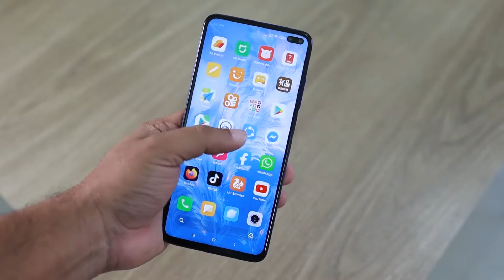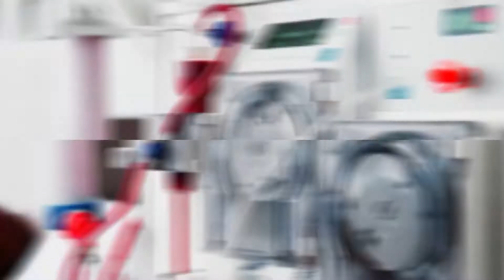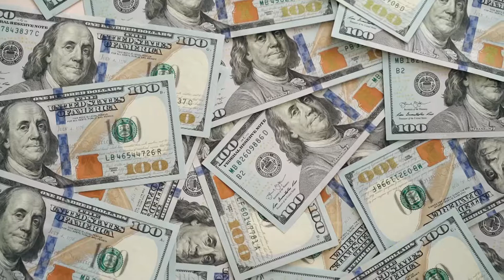WORLD-WIDE POWER OUTAGE!!! / WILL HUMANITY SURVIVE?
Welcome back everyone to another episode of Ever Wonder TV.

Have you ever wondered what would happen if we lost electricity worldwide? All the comforts of our daily lives can be tucked into our pockets and only a touch of a button away. But what if that was gone? Surely, we could survive without food for a couple of weeks, and water for a couple of days. But living in total isolation, in the dark, with your phone's charge dwindling to 10%, no reception, and no way of charging it. Now that’s a scary situation. In today’s episode, we will explore just that, what would happen to humanity if we lost electricity worldwide?